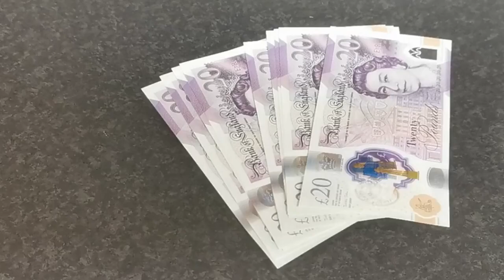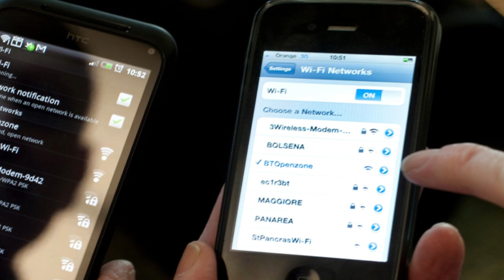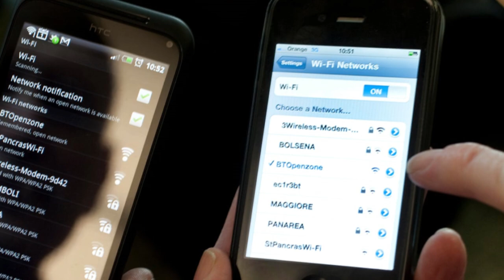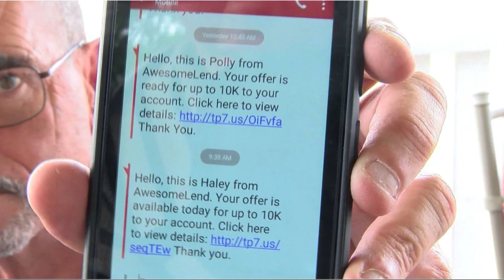loan app malayalam. ലോൺ തട്ടിപ്പ് | വ്യാജ ലോൺ ആപ്പുകൾ പണം തിരിച്ചടക്കണ്ട | EXPLOREAL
വ്യാജ ലോൺ ആപ്പുകൾക്ക് നിങ്ങളെ ഒന്നും ചെയ്യാൻ കഴിയില്ല. ഈ പണം തിരിച്ചടക്കണോ? ലോൺ തട്ടിപ്പ്.

ലോൺ ആപ്പുകളുടെ തട്ടിപ്പിൽ പെട്ടവർ താഴെ കാണുന്ന മെസ്സേജ് കുടുംബക്കാർക്കും കൂട്ടുകാർക്കും ഉടൻ അയക്കുക.

ഒരു ചെറിയ തുക ലോൺ ആയി ഒരു മൊബൈൽ അപ്ലിക്കേഷൻ വഴി എടുത്തിരുന്നു. ആ തുക തിരിച്ചടക്കുകയും ചെയ്തു. എന്നാൽ എന്റെ ഫോണിലെ വിവരങ്ങൾ ചോർത്തി അതിൽ കൃത്രിമമായി എന്റെ ഫോട്ടോകൾ മോർഫ് ചെയ്ത ശേഷം എന്നെ കാണിച്ച് വീണ്ടും പണം ആവശ്യപ്പെട്ടു. അവർ എന്റെ ഫോണിൽ നിന്ന് ചോർത്തിയ കോൺടാക്ട് ലേക്ക് ഈ മോർഫ് ചെയ്ത ചിത്രം അയക്കുമെന്നും എനിക്കെതിരെ ആരോപണങ്ങൾ ഉന്നയിക്കുമെന്നും ഭീഷണിപ്പെടുത്തി. തരാൻ സാധിക്കില്ലെന്നും നിയമപരമായി മുന്നോട്ടുപോകുമെന്നും അവരെ അറിയിച്ചു. ആർക്കെങ്കിലും ഇതുമായി ബന്ധപ്പെട്ട മെസ്സേജുകളോ ചിത്രങ്ങളോ വന്നാൽ ലീഗൽ ആയി മുന്നോട്ടുപോകാൻ എന്നെ അറിയിക്കണമെന്ന് അഭ്യർത്ഥിക്കുന്നു.